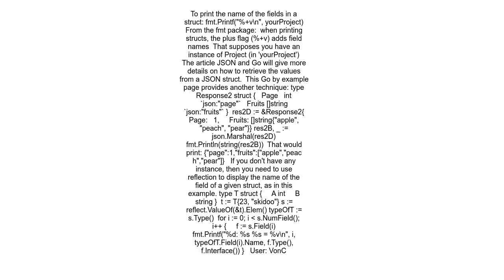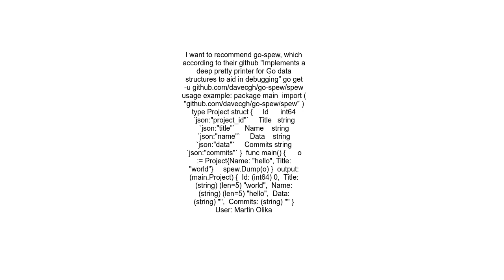How to print struct variables in console